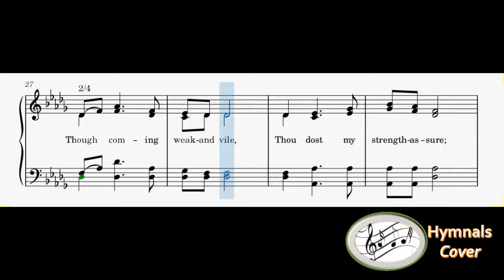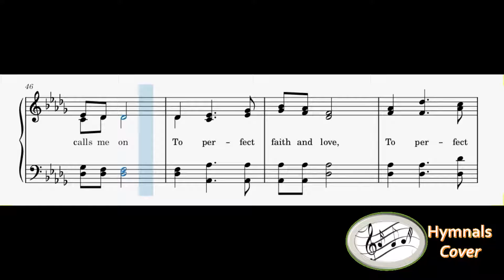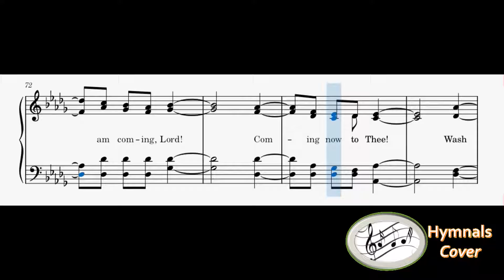282 – I Hear Thy Welcome Voice(Piano & Reed Organ)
1
For cleansing in Thy precious blood,
That flowed on Calvary.

Refrain
I am coming, Lord!
Coming now to Thee!
Wash me, cleanse me, in the blood

2
Though coming weak and vile,
Thou dost my strength assure;
Thou dost my vileness fully cleanse,
Till spotless all, and pure.

3
‘Tis Jesus calls me on
To perfect faith and love,
To perfect hope, and peace, and trust,
For earth and heaven above.

4
All hail, atoning blood!
All hail, redeeming grace!
All hail! the gift of Christ, our Lord,
Our Strength and Righteousness.